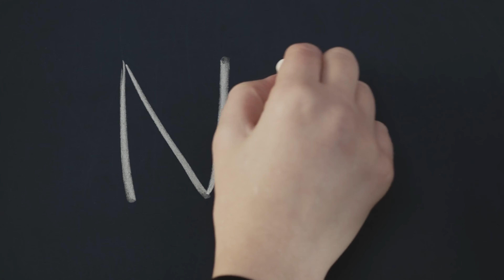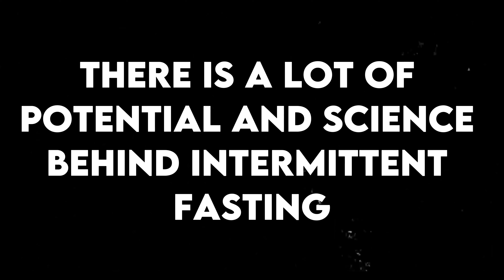The Cutting-Edge Science Behind Intermittent Fasting 🔬✨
Welcome to a mind-bending exploration of one of the hottest trends in health and wellness – Intermittent Fasting! 🍽️🧠 Get ready to embark on a journey through the intricate world of scientific discovery as we decode the hidden mechanisms and astonishing benefits that intermittent fasting brings to the table.

From autophagy to metabolic flexibility, we're peeling back the layers of cutting-edge research that illuminate the inner workings of our bodies during periods of fasting. Join us on an exhilarating ride through the science of hunger hormones, cellular rejuvenation, and the incredible impact on weight management and cognitive function.

Whether you're a seasoned faster or just getting started, our in-depth exploration will empower you with knowledge to make informed choices about your health and lifestyle. Brace yourself for a whirlwind of insights, expert interviews, and mind-blowing facts that will reshape the way you think about mealtimes.

Don't miss out on this opportunity to deepen your understanding of the science that's revolutionizing the way we approach eating. Tune in and fuel your curiosity as we uncover the mysteries of Intermittent Fasting together! 🔍🌟